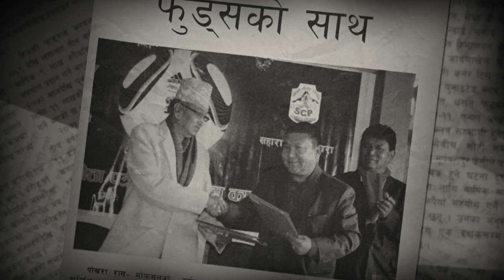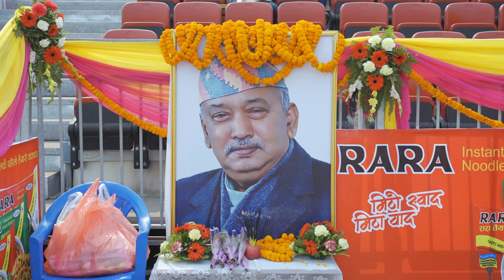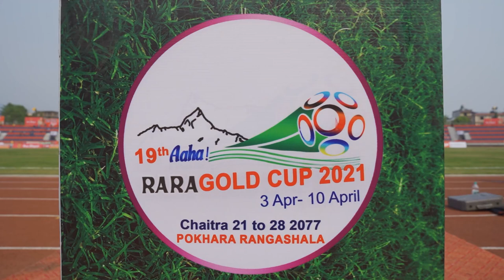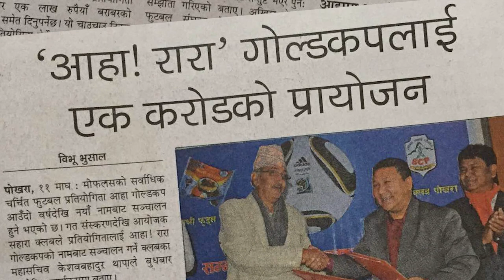The Football Bond | Aaha Rara Gold Cup Documentary Series - Episode 04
HImshree foods has been sponsoring the AAHA RARA GOLD CUP since 19 years. A partnership this long between a sponsor and organizer can rarely be found in the history of Nepal. The Aaha Rara Gold Cup has become more than a football event as a result of this partnership, having a social impact on many people's lives.

This is the last episode of the four part mini documentary series produced by Rara Instant Noodles.
Directed by: Sachin Giri
Camera-person: Saajan Koirala
Research & Writing: Sudarshan Poudel, Diwas Gurung
Color grading and Logo design: Sandeep Tiwari
Narrated, Edited and Animated By: Sachin Giri
Drawings: Kumar Baral (Kevin)
Old Photos and Footages Collection: Sudarshan Ranjit

Produced by: Rara Instant Noodles
In Association with KC Group
Special Thanks to Sahara Club Pokhara Nepal
Video Production Studio: Clinch Advertising
Animation Studio: Nepal Revives